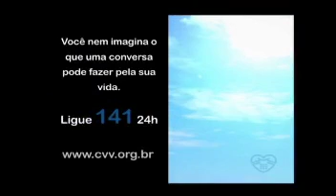Ação Parlamentar - Manoel de Oliveira (PSDB)